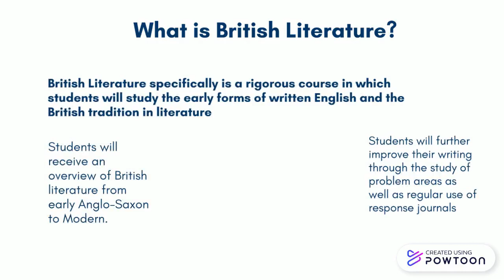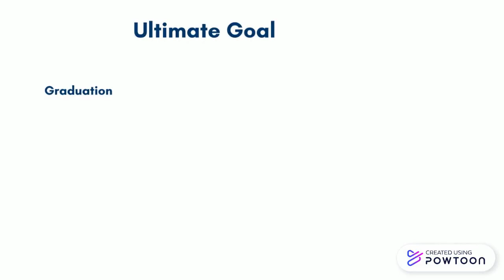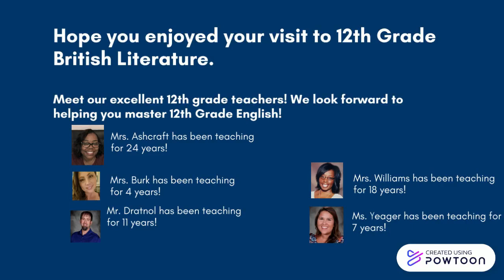12th Grade ELA Berkmar High School